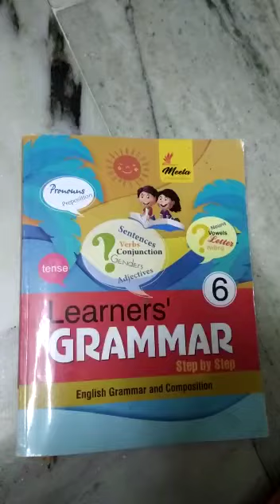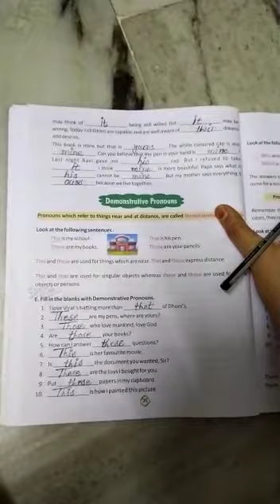PPS class vi eng Lang Wednesday 10.06.2020